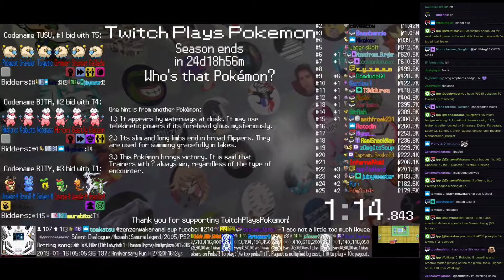Twitch Plays Pokémon Battle Revolution - Matches #142542 and #142543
#142542 [Blue: Skarmory (Standard), Steelix (Special), Bastiodon (Standard)] vs [Red: Buizel (Physical), Carvanha (Special), Walrein (Standard)]

10:56 : #142543 [Blue: Togetic (Serene Grace), Graveler (Physical), Pidgeot (Standard)] vs [Red: Grimer (Special), Shuppet (Special), Gallade (Standard)]